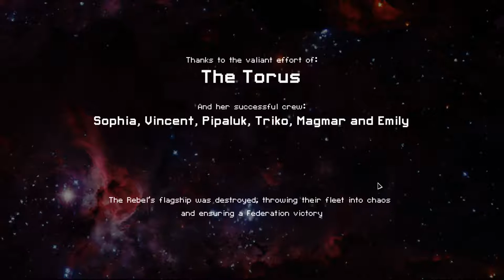FTL - E2 Part 2 - Engi Cruiser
Continuing our new campaign with the Engi Cruiser, this ship features a Drone Control system right off the bat, but has no damage-dealing weapons of any kind.

Join me for some FTL: Faster Than Light Advanced Edition as I try to get as far as I can in a Hard Mode campaign from scratch.